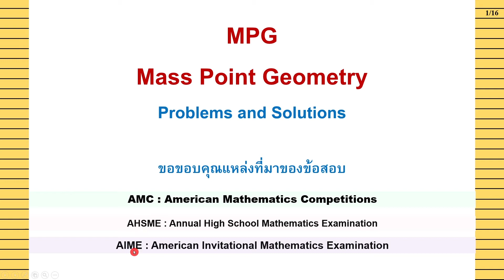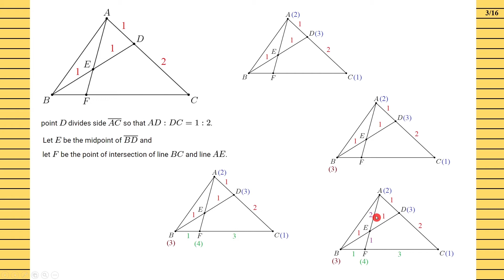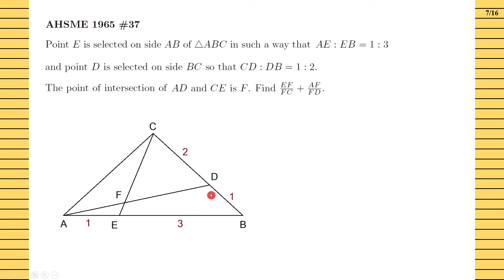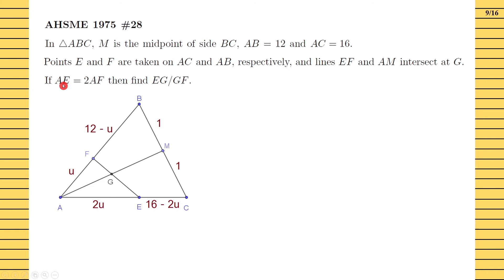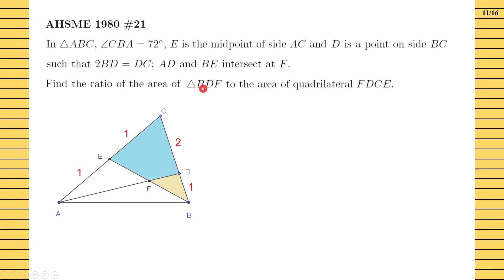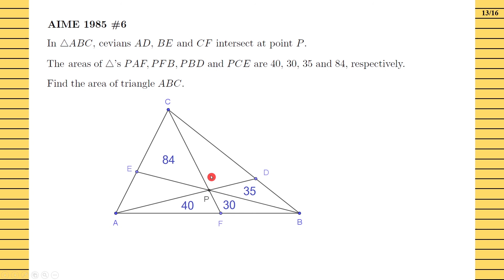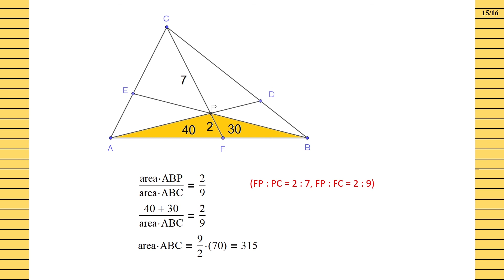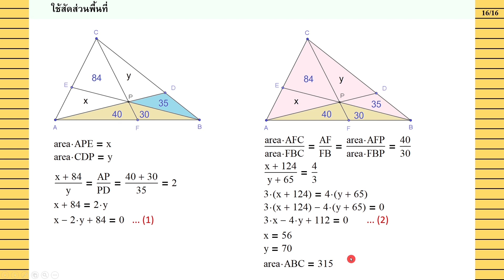Clip 299 : (11) Mass Point Geometry โจทย์เสริมประสบการณ์การใช้ MPG พร้อมเฉลย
ปัญหาสัดส่วนของรูปสามเหลี่ยมมีพื้นฐานสำคัญ 2 แบบคือ
1. เชเวียน 2 เส้น ตัดกัน (หรือเชเวียน 3 เส้นมีจุดตัดร่วมกัน)
2. เชเวียน 1 เส้น และ เส้นตามขวาง 1 เส้น ตัดกัน
ปัญหาที่พบมากในการสอบคือรูปแบบผสม เทคนิควิธีในการแก้ปัญหาค่าสัดส่วนของรูปสามเหลี่ยมใน
จะช่วยให้นักเรียนแก้ปัญหาค่าสัดส่วนได้